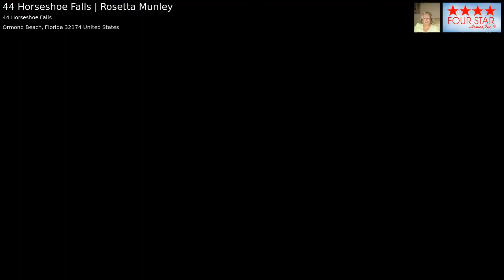44 Horseshoe Falls | Rosetta Munley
Super home and floor plan...Well maintained 2BR that comes furnished and move-in ready. The eat-in kitchen comes fully equipped w/newer appliances and has French doors leading out to the Florida room. Master bath has a garden tub and tiled walk-in shower. The open floor plan features cathedral ceilings and offers over 1,400 SQ FT of living space. Located in a 5 star community with 24 HR manned gated security and first class amenities. 4-point inspection just completed and home warranty included.